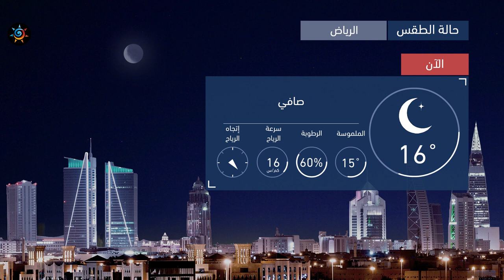طقس العرب | طقس الغد في السعودية | الجمعة 2020/11/20